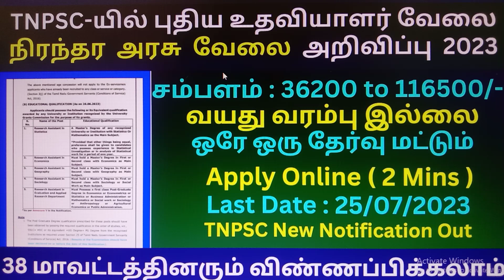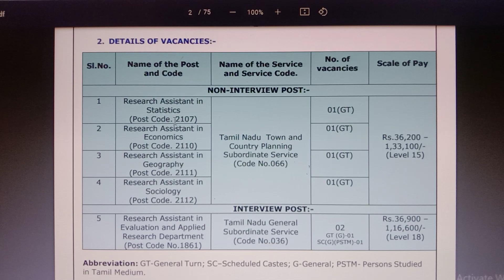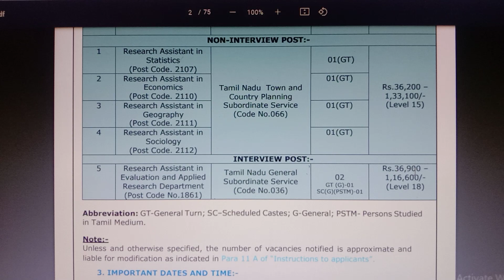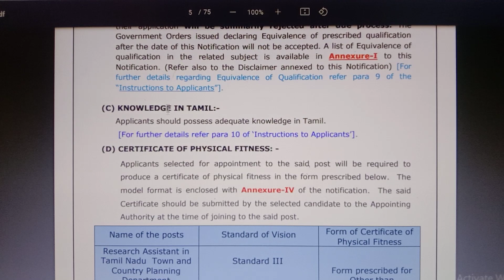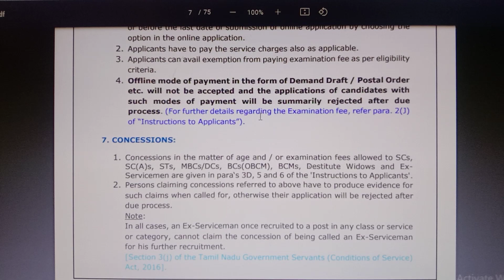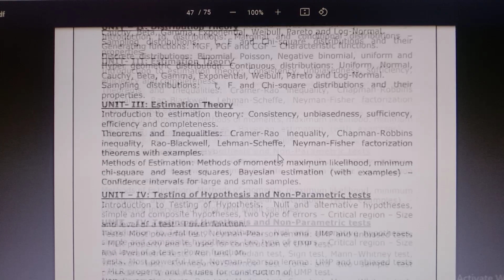TNPSC-யில் புதிய உதவியாளர் வேலை 2023 | Research Assistant Post 2023 | New TNPSC Jobs 2023